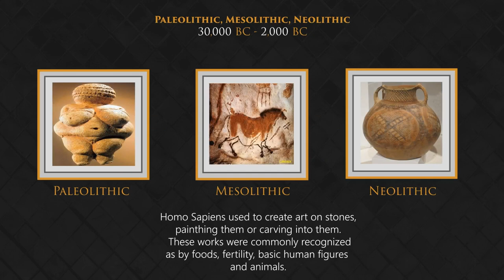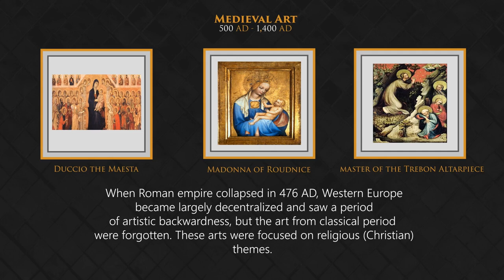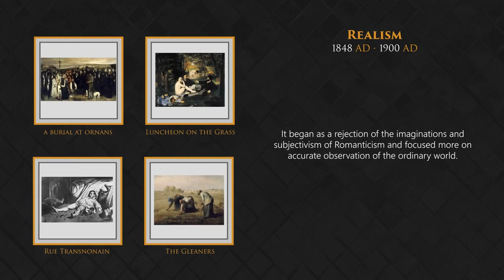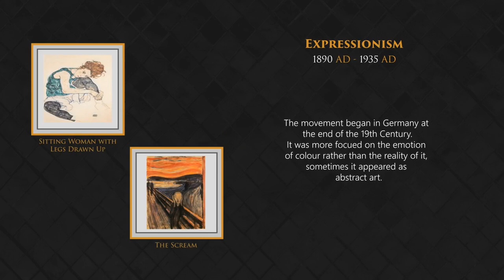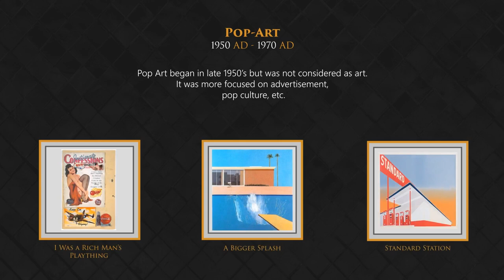A Brief History Of Arts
A brief history of Arts. It's important to know the past of the arts.
The more we know the Better the World would be.